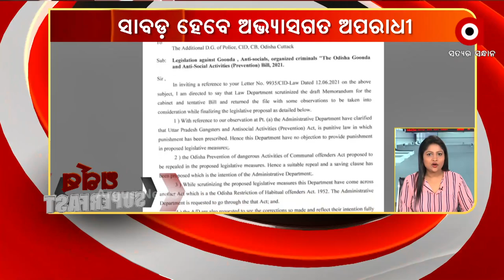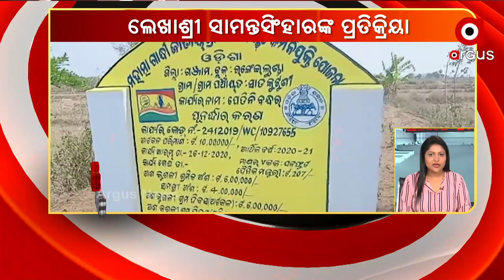Argus Super Fast || 7 NOV 2021 || ArgusNews